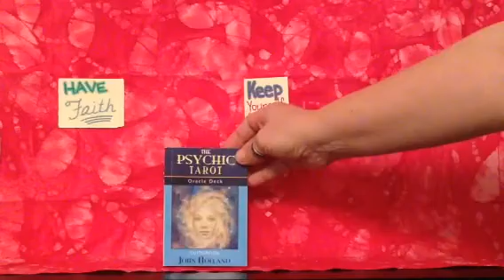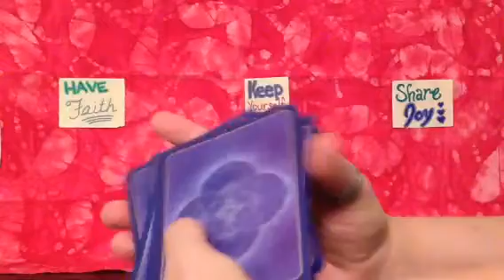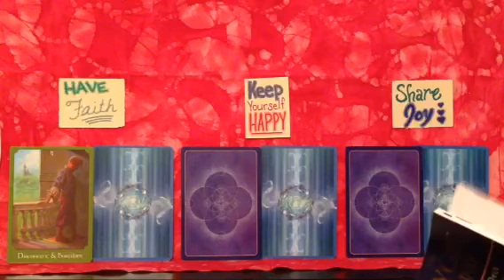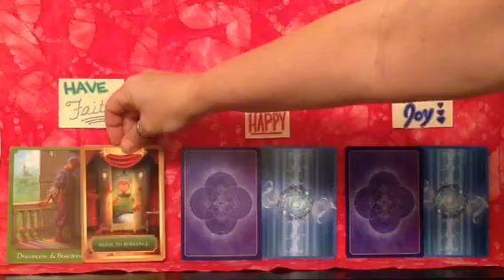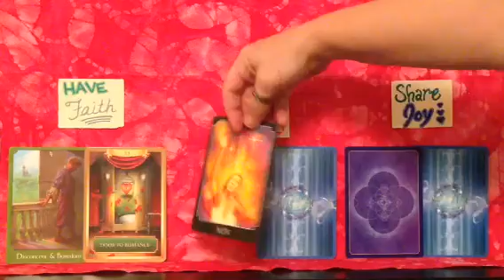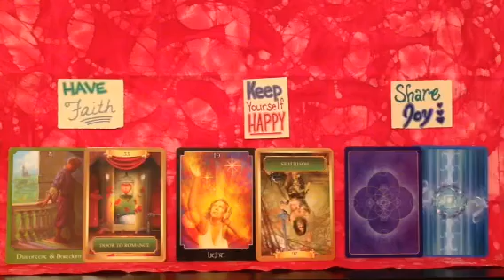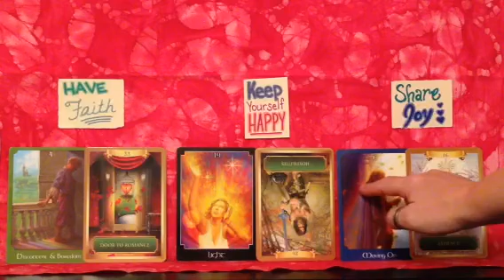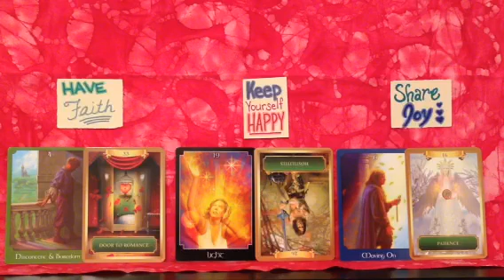January 31, 2014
Have faith. Keep yourself happy. Share joy.
Calling the Psychic Tarot Oracle as offered by John Holland
and the Energy Oracle as offered by Sandra Anne Taylor.